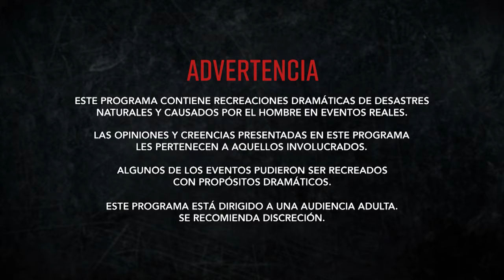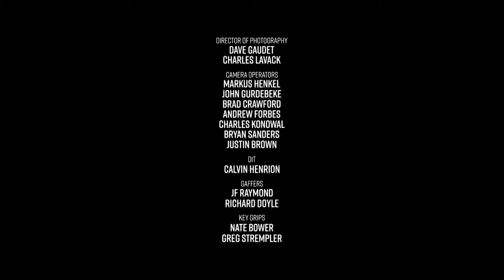Tsunami Tailandés - Grandes Documentales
Épisode 12 - Tsunami Tailandés
Documentary · Foreign/International
Boxing Day, 2004. Las familias en una playa tailandesa no saben que se está formando una poderosa ola en alta mar.
Sobrevivientes: Relatos Del Desastre